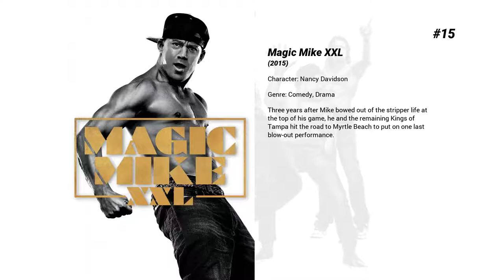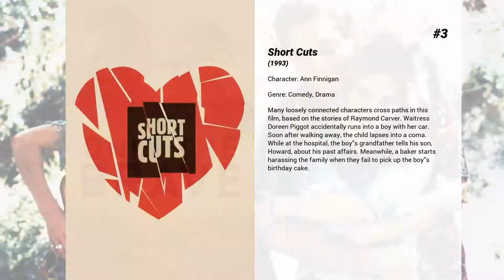Best Andie MacDowell movies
Welcome to... Best Andie MacDowell movies! In our channel you will find hundreds of TOPS and rankings of the best films of all genres, actors and nationalities.

Best Andie MacDowell movies presents...

15. Magic Mike XXL
Three years after Mike bowed out of the stripper life at the top of his game, he and the remaining Kings of Tampa hit the road to Myrtle Beach to put on one last blow-out performance.

14. Greystoke: The Legend of Tarzan, Lord of the Apes
A shipping disaster in the 19th Century has stranded a man and woman in the wilds of Africa. The lady is pregnant, and gives birth to a son in their tree house. Soon after, a family of apes stumble across the house and in the ensuing panic, both parents are killed. A female ape takes the tiny boy as a replacement for her own dead infant, and raises him as her son. Twenty years later, Captain Phillippe D'Arnot discovers the man who thinks he is an ape. Evidence in the tree house leads him to believe that he is the direct descendant of the Earl of Greystoke, and thus takes it upon himself to return the man to civilization.

13. St. Elmo's Fire
Seven friends - Alec, Billy, Jules, Kevin, Kirby, Leslie and Wendy - are trying to navigate through life and their friendships following college graduation. Alec, who aspires to political life, has just shown his true colors by changing his allegiance from Democrat to Republican, which freaks out girlfriend Leslie, who he wants to marry. Budding architect Leslie, on the other hand, has an independent streak. She believes she has to make a name for herself to find out who she is before she can truly commit to another person in marriage. But Leslie and Alec have decided to live together. Because Leslie refuses to marry Alec, he believes that justifies certain behavior. Kirby, who wants to become a lawyer and who pays for his schooling by working as a waiter at their local hangout called St. Elmo's Bar, and struggling writer Kevin are currently roommates. They are on opposite extremes of the romance spectrum.

12. Monte Carlo
Three young women vacationing in Paris find themselves whisked away to Monte Carlo after one of the girls is mistaken for a British heiress.

11. The Beach House
Cara Rudland thought she’d left her Southern roots and troubled family far behind, but returns to the scenic Lowcountry of her childhood summers after losing her job in Chicago. There, she reconnects with her mother Lovie, who has been caring for her young, pregnant friend Toy in her charming beach house.

10. Christmas Inheritance
To inherit her father's company, socialite Ellen must first visit his small hometown, where she learns the value of hard work and helping others.

9. Footloose
Ren MacCormack is transplanted from Boston to the small southern town of Bomont where loud music and dancing are prohibited. Not one to bow to the status quo, Ren challenges the ban, revitalizing the town and falling in love with the minister’s troubled daughter Ariel in the process.

8. Four Weddings and a Funeral
Over the course of five social occasions, a committed bachelor must consider the notion that he may have discovered love.

7. Ready or Not
A bride's wedding night takes a sinister turn when her eccentric new in-laws force her to take part in a terrifying game.

6. Sex, Lies, and Videotape
A sexually repressed woman's husband is having an affair with her sister. The arrival of a visitor with a rather unusual fetish changes everything.

5. Harrison's Flowers
Harrison Lloyd is a Pulitzer-winning photojournalist. His wife and family are making it hard for him to keep his mind on his work when he's in a war zone, and he wants to change jobs to something less stressful. But he's got one last assignment, in war-torn Yugoslavia, in 1991, at the height of the fighting. Word comes back that he apparently died in a building collapse, but his wife Sarah (also a journalist for Newsweek) refuses to believe that he's dead and goes looking for him. She's helped immensely by the photo-journalists Eric Kyle and Marc Stevenson that she runs into over there; together, they're determined to make it through the chaotic landscape to Vukovar, which is not only the nexus of the war but where she believes Harrison is located. Meanwhile, Harrison's son Cesar is looking after his father's prized greenhouse, keeping hope, and flowers, alive.

4. Only the Brave
Members of the Granite Mountain Hotshots battle deadly wildfires to save an Arizona town.

3. Short Cuts
Many loosely connected characters cross paths in this film, based on the stories of Raymond Carver.